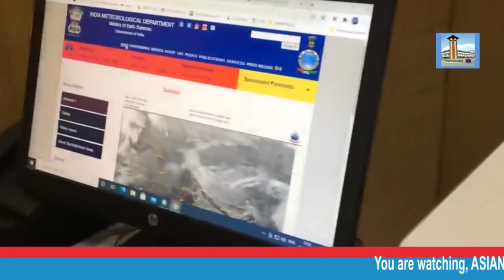Watch :Asian Mail-24 ( News Bulletin 09-12-2021)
You are watching Asian Mail-24